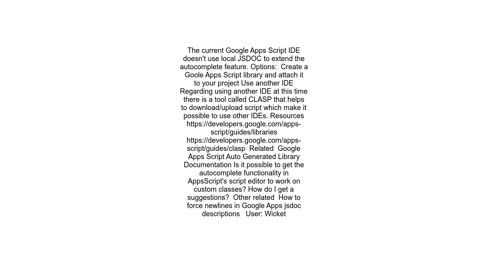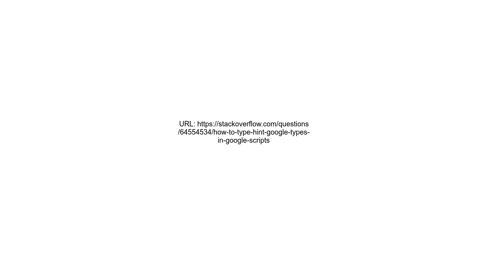How to type hint Google Types in Google Scripts